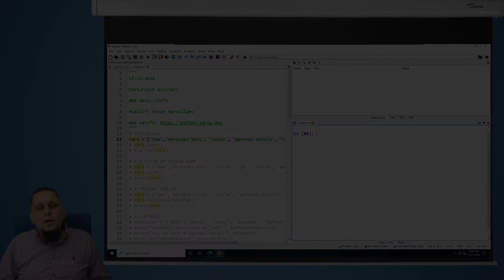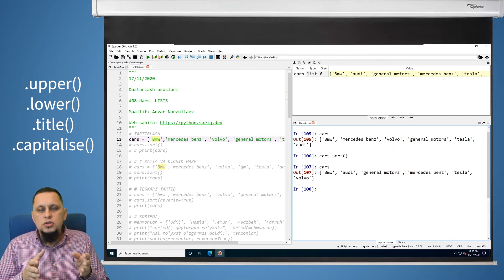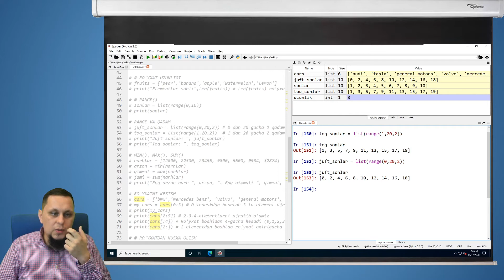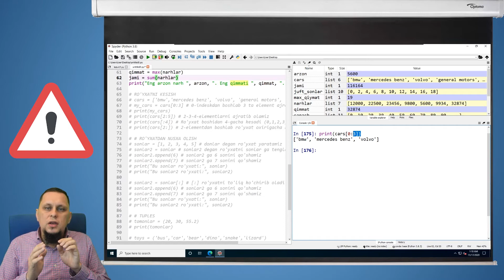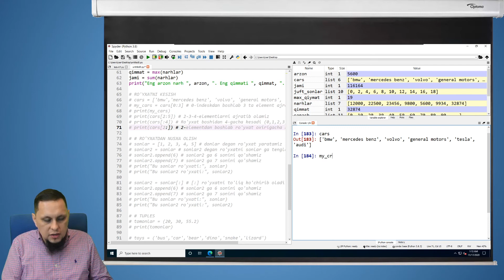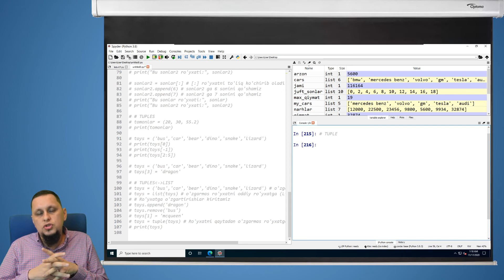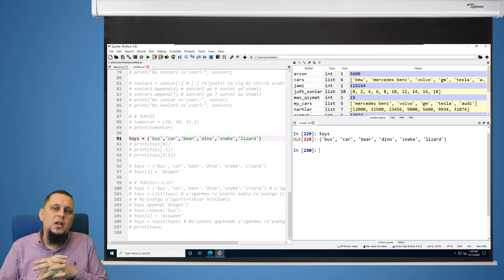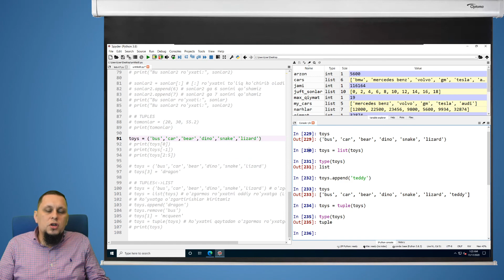#08 Python Darslari | Ro'yxat bilan ishlash. O'zgarmas ro'yxatlar (Tuples)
Ushbu darsimizda ro'yxat bilan ishlashni o'rganamiz. Shuningdek yangi ma'lumot turi, o'zgarmas ro'yxat (Tuple) bilan tanishamiz.